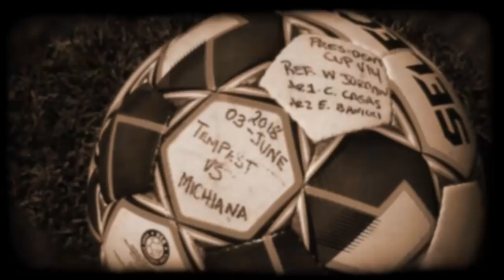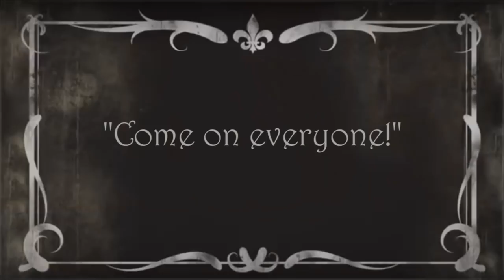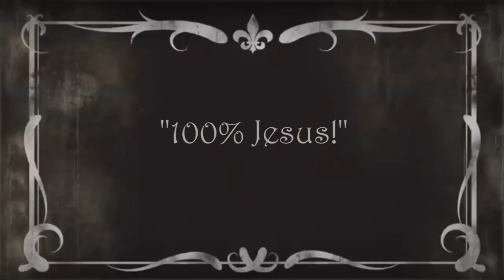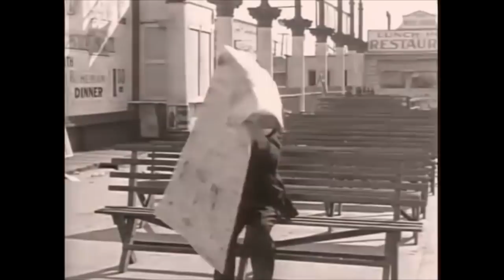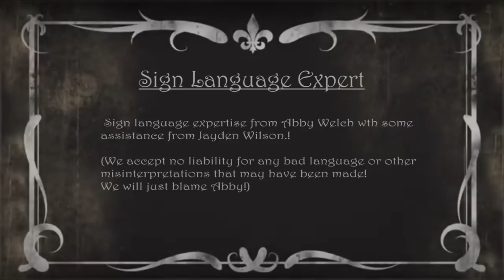The Shocker Silent Movie - Spring 2018 Highlights!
The Shocker Silent Movie - Spring 2018 Highlights Video
Soccer highlights video from the Tempest Shockers Spring 2018 season with an old silent movie theme to it! Sit back and enjoy!